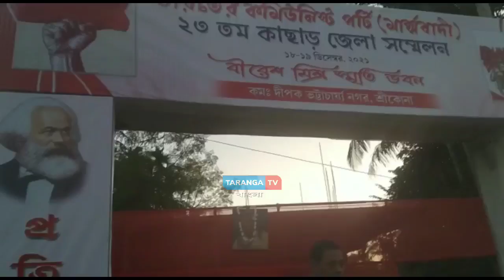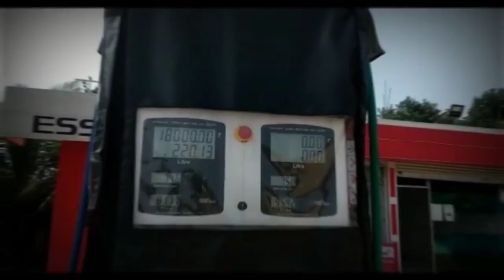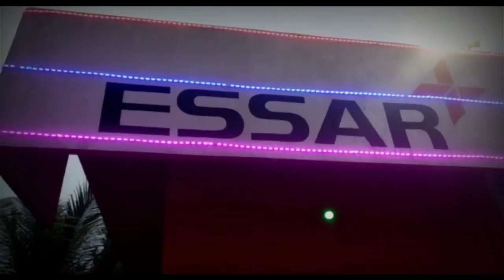শ্রীকোনায় সিপিআইএম-র দুদিনব্যাপী সম্মেলন সমাপ্ত, গৃহীত হলো গুরুত্বপূর্ণ সব প্রস্তাব